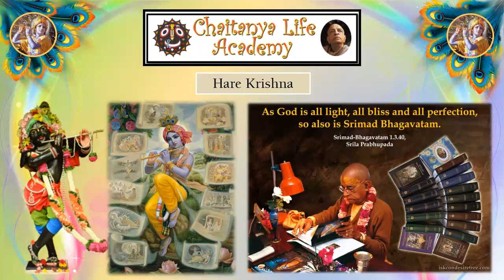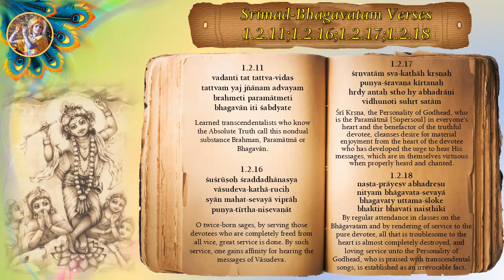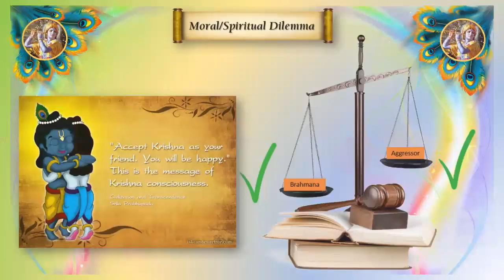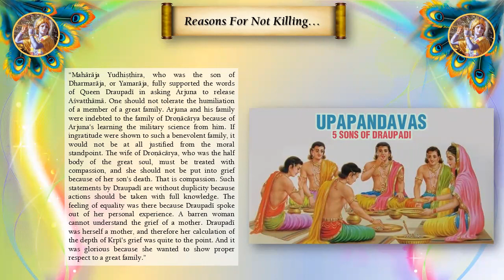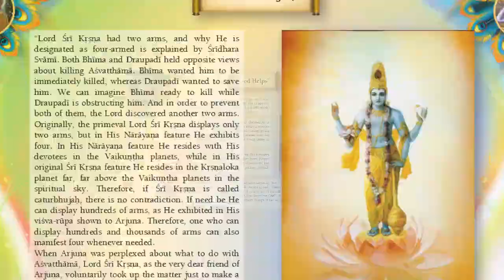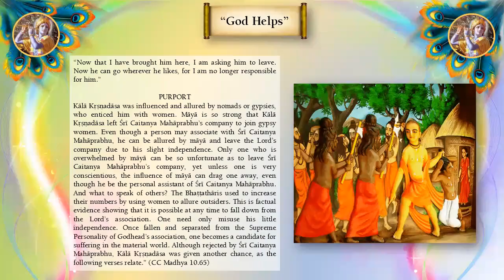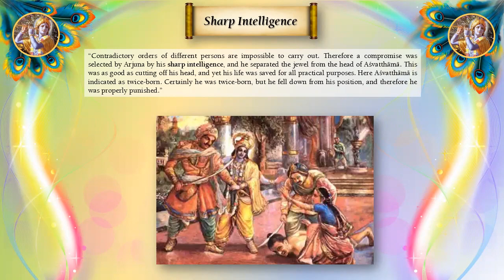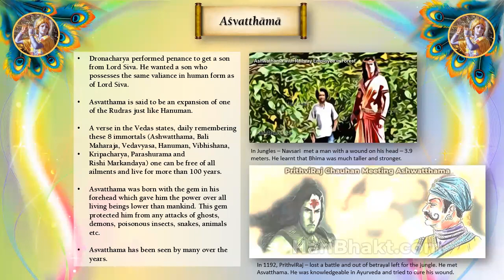Srimad Bhagavatam Canto 1, Chapter 7, Verses 49-58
01:44:19 RasasthaliDevi dasi: Its so amazing... when You want answers You open  the Bhagavad Gita to any page and The Lord Gives answers either in the verse or purport directly, but As we keep hearing Srimad Bhagvatam We come across life lessons presented  all the time and for us when in any test or dilemma we can use these lessons from Srimad Bhagvatam to solve our own life dilemmas. Each Chapter is so relishable it helps order our own minds too🙏The Lord gives You here options.. You choose🙌🙏😁😊
01:46:49 syama: How has Aswatthama got such a benediction to assume the role of Vysadev in the next yuga after committing such a heinous act
01:50:57 Arcana Siddhi Devi Dasi: Why Krishna did not protect the 5 sons of Draupadi as He did for Parikshit Maharaj
01:52:32 Bafana prabhu: i don’t what would my practice be without these classes. i always look forward to these classes. i found it very glorious to make time to always go back and study the texts we’ve passed on very closely for more understanding. they just keep me on my toes. i’m really thankful.
01:52:46 Hemavati Radhika dasi: Absolutely exciting lesson today, it felt for us like we were really there today in the pastime, super exciting! Thanks Prabhu for explaining so nicely and making it so wonderful to hear. We are so grateful to Your Grace. Hare Krishna
01:53:55 Uttara rani dd: The Lord gives us the power of the thought. In abusing this minute of independence, the repercussions are immense.  Thank you for the amazing classes.  Its like the cleansing of the heart.  Many read the Srimad Bhagvatam as a novel?  How do we advise them differently.
01:54:26 Rasbihari Das  Nys: Can we say that it was due to the past karma of the Sons of Draupadi that their killing was sanctioned?
01:57:16 Bafana prabhu: wherever there’s misfortune in our material conceptualization, it seems there’s something good that comes out if it so much that temptation could be to pray that krisna just shower calamities 🙈.
01:59:30 Lash: Hare Krsna Prabhu, there was so much pleasure in today's transcendental class, thank you so much... Everything is Sri Krsna and Krsna's … Just as Bali Maharaj knew that he didn't have much that is truly his own to offer Lord Vamana after 2 steps accept for his head (or full surrender) ..  Then  is it safe to say, from a practical perspective, that the only thing that truly belongs to the Jiva is; 1. the ability to choose due to minute independence 2&3. the display of mercy & gratitude 4. the ability to love... If all these things are done in relation to Krsna then we can make our life perfect..
01:59:42 Arcana Siddhi Devi Dasi: Thank you pr
01:59:44 Rasbihari Das  Nys: Most of the time, we don't like Krsna's arrangement. We could have thought of better arrangements... E. G. He made a material world for our enjoyment then he
02:03:31 Rasbihari Das  Nys: Most of the time we do not like Krishna's arrangements. We think we could have done better arrangements. For e. G. He made the material world for our enjoyment yet He placed birth, death, old age, diseases, poverty in this world.
02:05:37 Jagannatha Priya das: Hare Krishna prabhu. Thank you for todays most transcendental class. Your explanations are so easy to understand. 🙏
02:05:49 Bafana prabhu: i have made prayer to the lord the time i git srimati bhagavatam that he spare me until i’ve completed reading of all the bhagavatam and he then can do whatever he wants in so far as taking my life if that’s his desired end. interestingly classes has empowered that i cannot have talk without bringing name of krisna and prabhupada glorification in it and giving books out. i am now identifying well with sharing and giving out books. i have christmas gifts of just giving books to some individuals, wrapping them so nice and sending them away. this is the excitement i’m experiencing.
02:09:11 Rasaraj das Das: The messages of Srimad Bhagavatam becoming sweeter and sweeter next is Prayers by Queen Kunti
02:12:06 RasasthaliDevi dasi: Thank You  Prabhuji for Another relishable class🙏🙏🙏 Bafana Prabhujis gratitude is also so relishable😊🙏🌹
02:13:34 Madhvi: Thank you Prabhu for your wonderful association... All glories to srila prabhupada
02:16:14 Bafana prabhu: hare krisna to all!!!